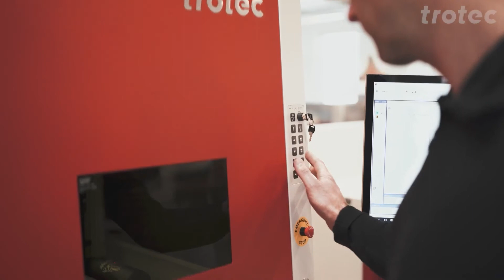Laser marking with the Trotec SpeedMarker | Virtual Rotary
Virtual Rotary - now possible with SpeedMark 4.2 Release!
Fast and distortion-free marking of multiple cylindrical objects in just one single run.
Mark 3D objects such as tilted planes, balls and bowls, cylinders and inside tubes with SpeedMark 4.2 Release.